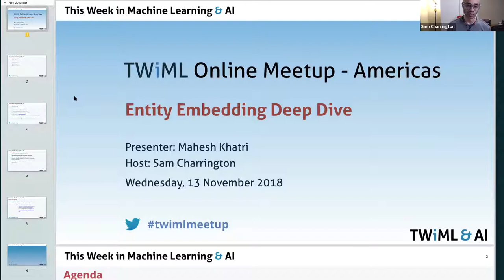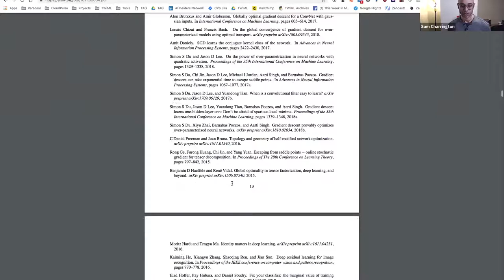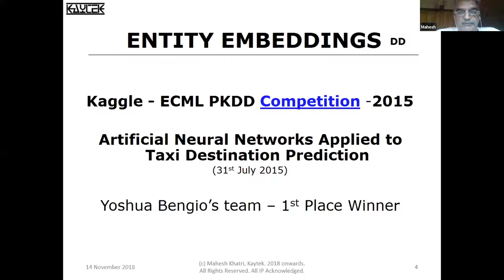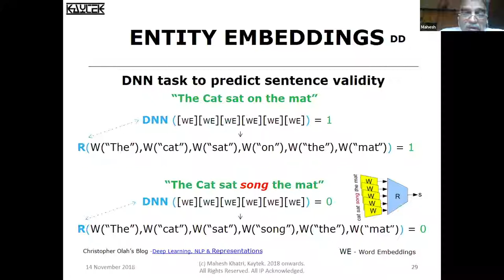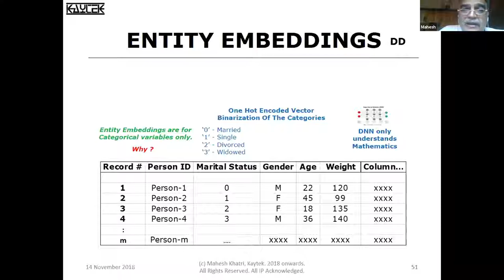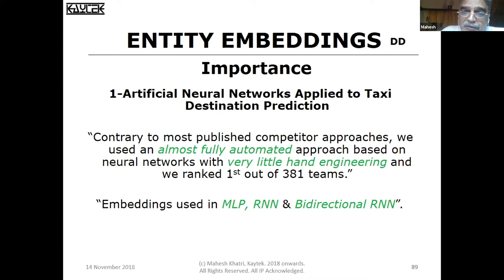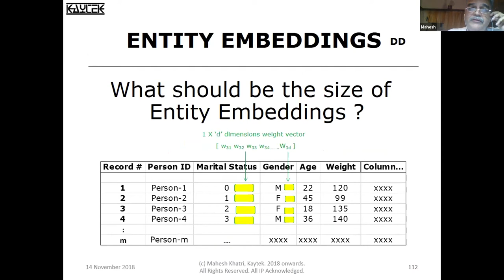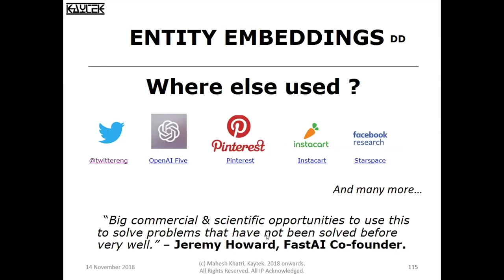TWiML Online Meetup Americas November 2018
This video is a recap of our November 2018 Americas TWiML Online Meetup.

In this month's community segment, we discuss Entity Embeddings, an emerging technique for applying deep learning to tabular data. It’s being used at a variety companies including Instacart, Pinterest, Youtube, and has been the winning technique behind several Kaggle competitions. In our presentation segment, Mahesh Khatri joins us to cover several papers on "Entity Embedding Deep Dive."

For links to the papers, podcasts, and more mentioned above or during this meetup, for more information on previous meetups, or to get registered for upcoming meetups,

Let’s Connect!